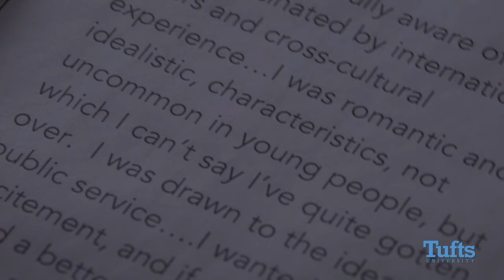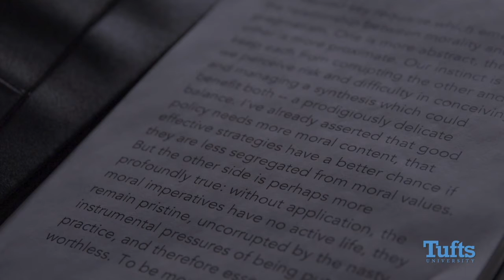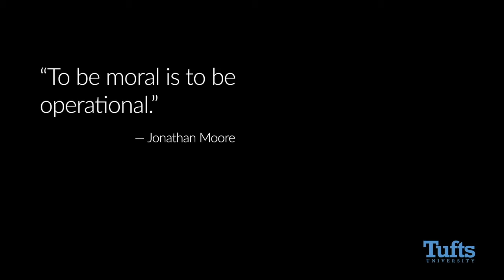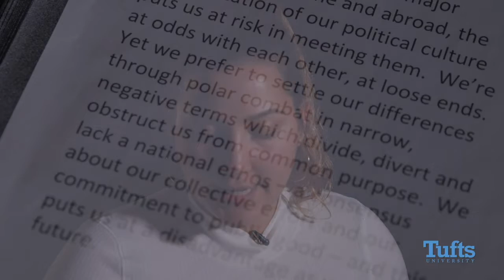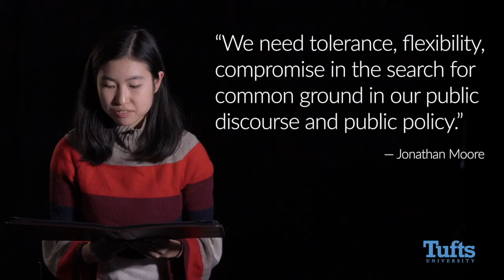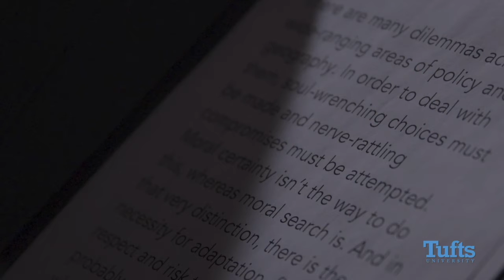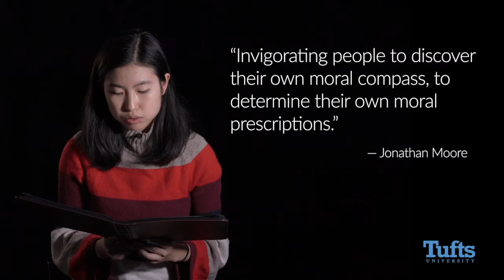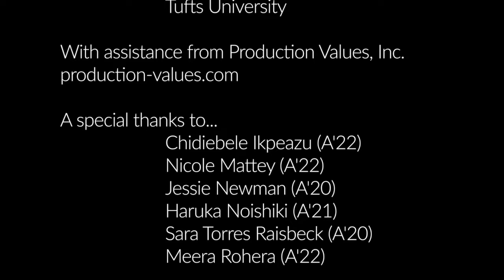The Jonathan Moore Memorial Lecture with Amb. Samantha Power at Tufts University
The Institute for Global Leadership at Tufts University is pleased to announce that the inaugural Jonathan Moore Memorial Lecture “The Education of an Idealist: What I Have Learned Inside and Outside Government” with Amb. Samantha Power. It was held on Wednesday, December 4, at 6:00pm in the ASEAN Auditorium at The Fletcher School of Law and Diplomacy. Ambassador Samantha Power gave the inaugural lecture.

Ambassador Samantha Power is the Anna Lindh Professor of the Practice of Global Leadership and Public Policy at Harvard Kennedy School and the William D. Zabel ’61 Professor of Practice in Human Rights at Harvard Law School.